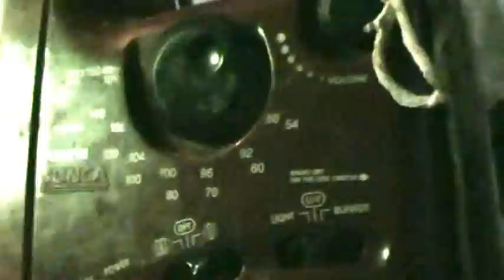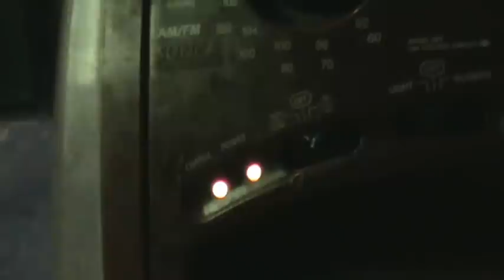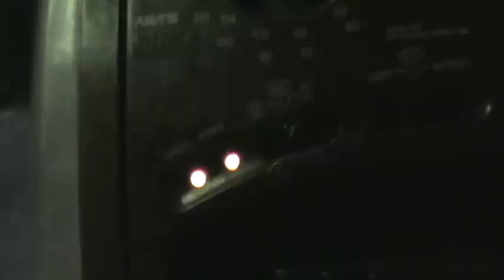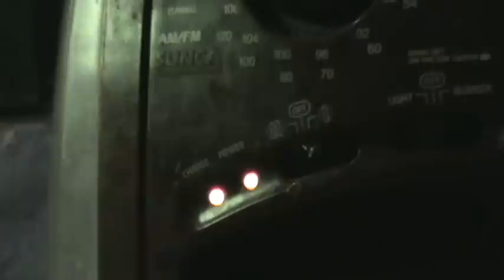"119" a documentary film report by BIG FM Pokhara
documentary film "119" reportage by big fm pokhara nepal